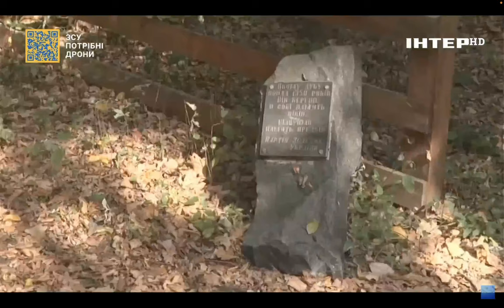Литва опікуватиметься національним природним парком "Пуща Радзивіла", що на Рівненщині